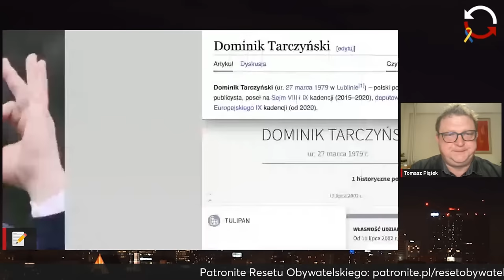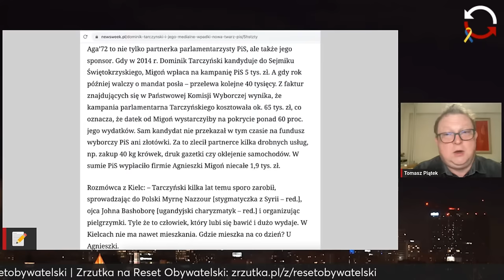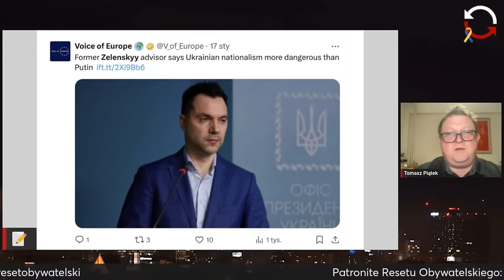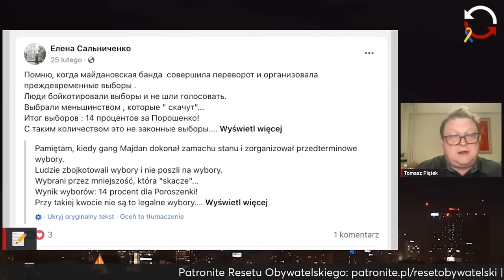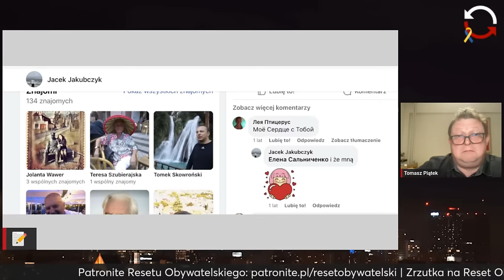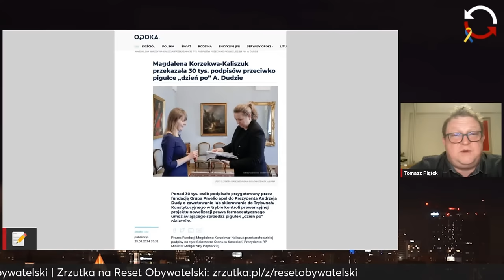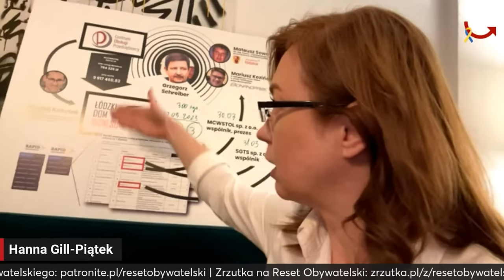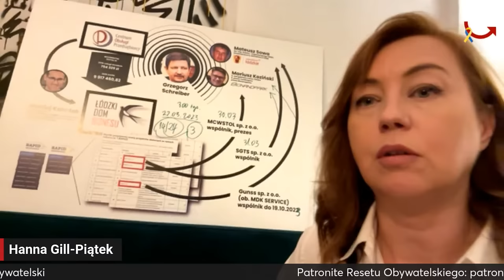Ruska afera Tarczyńskiego. Czesko-ruski portal i polsko-ruski ochroniarz.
2:36: Ruska afera Tarczyńskiego. Czesko-ruski portal i polsko-ruski ochroniarz.

1:02:56 Korupcja w pisowskich władzach województwa łódzkiego. Rozmowa z Hanną Gill-Piątek.